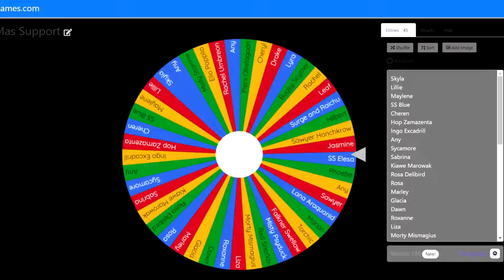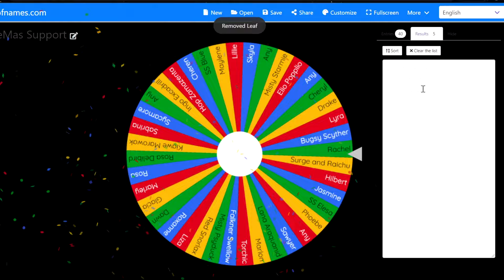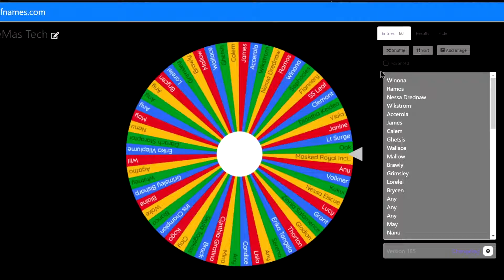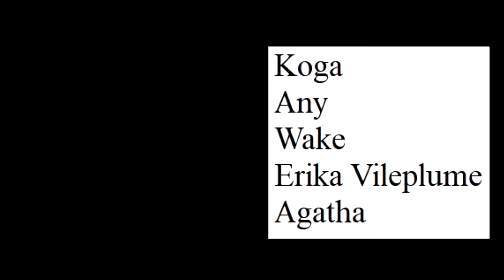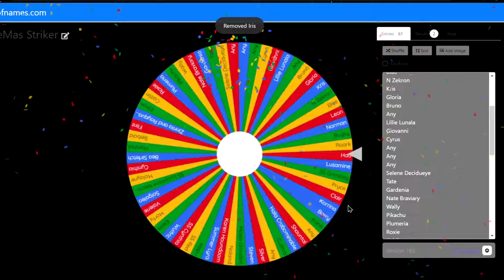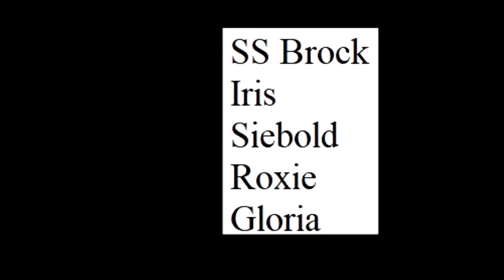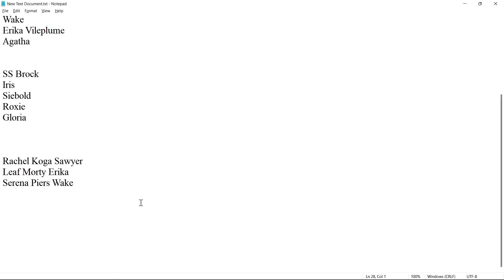Uxie Legendary Arena but the wheel decides my team | Pokemon Masters EX Random Challenge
Uxie Legendary Arena but the wheel decides my team

♦Timestamps♦
0:00 Intro
0:24 Support
1:59 Tech
3:34 Striker
5:16 Teams
6:52 Sync grids
9:35 Battle